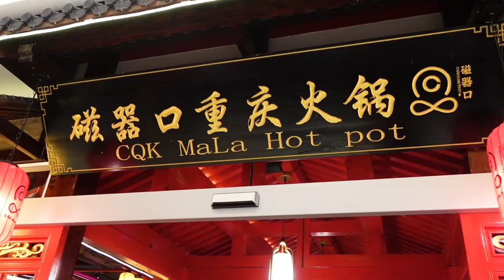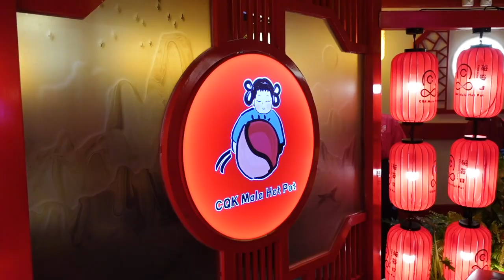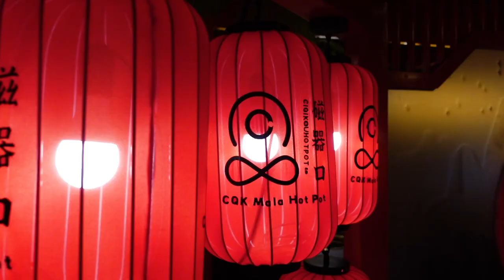ชาบูหม่าล่า CQK สาขาใหม่ 🍲 คิวยังน้อย ต้องรีบมา!!! 🥩 The Crystal รามอินทรา | PETCHPIGZ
คลิปนี้จะพาทุกคนไปกินชาบูหม่าล่ายอดฮิต ร้าน CQK Mala Hotpot ที่มาเปิดสาขาใหม่ที่ The Crystal Ekkamai-Raminthra คิวกำลังน้อย แต่คุณภาพเหมือนสาขาห้วยขวางเป๊ะ! แถมยังมาสะดวกด้วย 🍲